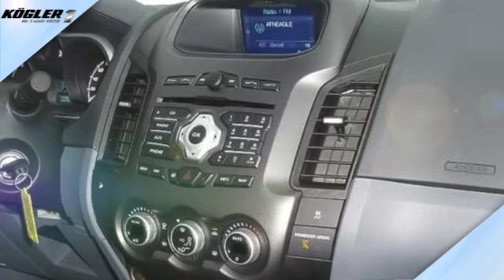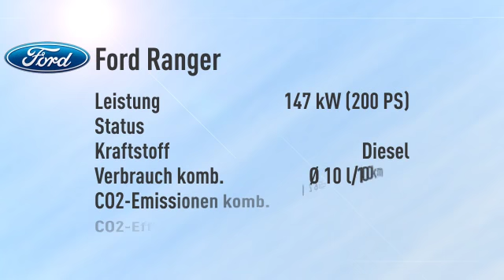Ford Ranger Ranger Wildtrak Aut. -20%/sofort/1,99%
Endpreis: € 35.870,17 - 0 km - . Weitere Details:
SUV/Geländewagen, Power{kw=147.0} KW, Automatikgetriebe, weiß